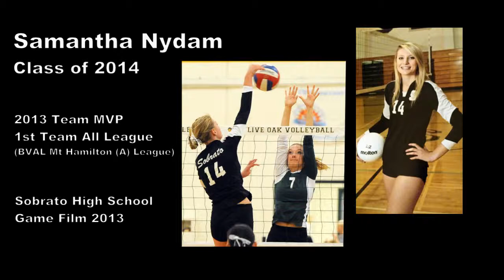Samantha Nydam - #14 - Class of 2014. 2013 Sobrato Volleyball Game Film